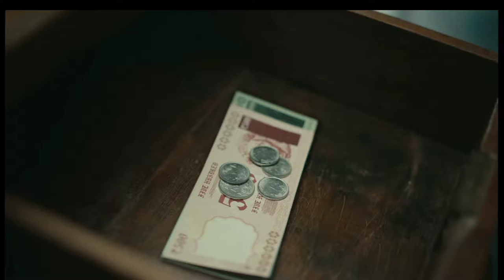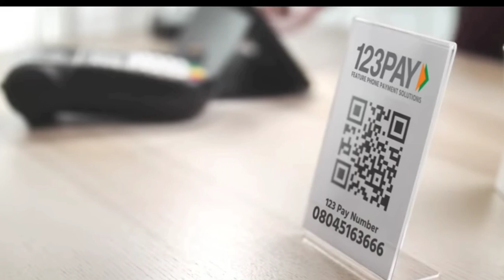AN INDIAN TECHNOLOGY WHICH IS GOING TO RULE THE WORLD🔥